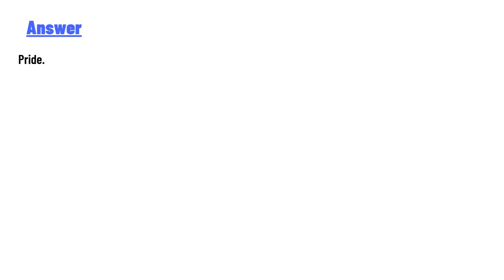What is John Proctor's tragic flaw?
Topic sentence: John Proctor's tragic flaw is...(finish sentence)
Context of Quote
Concrete detail:
Analysis:
Analysi
Concluding sentence: